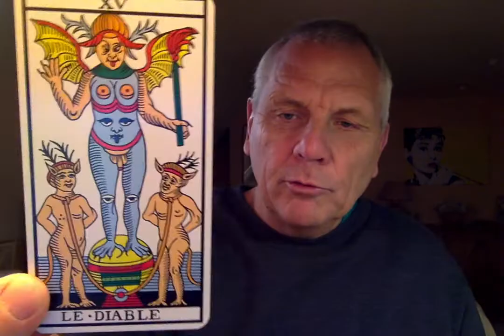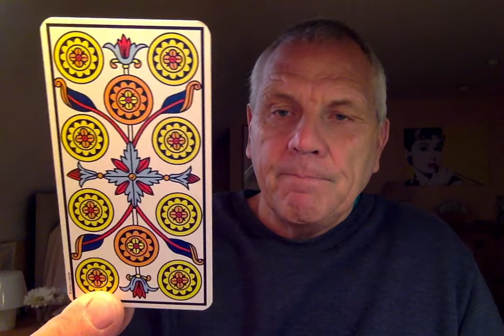Emrys Tarot Taurus feb wk 4 Do it differently this time